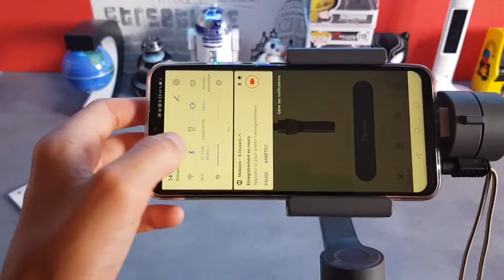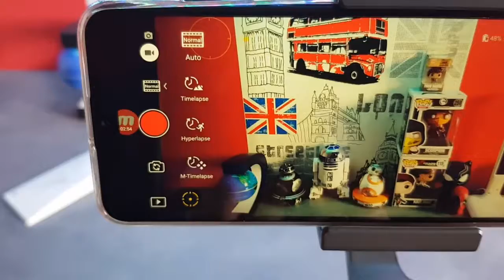Essai DJI Osmo mobile 2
Voilà enfin de la stabilité pour vos vidéo et photo.

Projet 📈

Boîte a chew-gum

Matos 🎥🛸

Casque micro Beexellent
Dji Spark
Shotcut montage vidéo
Dagoma Neva MAGIS (en maintenance)
Acer Spin V

Dites moi un sujet qui vous intéresserez pour la prochaine vidéo